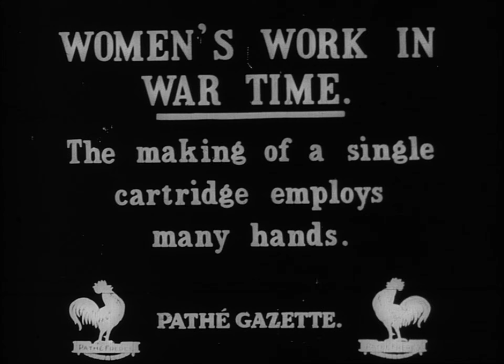Women's Work in War Time (1914)